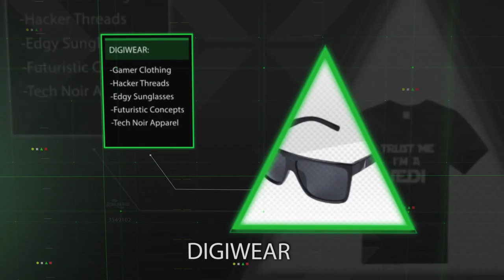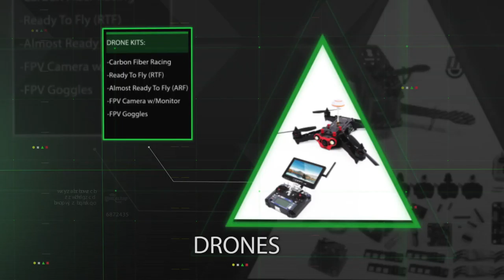Carbon Fiber Gear - Digicarbon.com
Digicarbon, the Carbon fiber gear store is an outlet for all carbon enthusiasts from many worlds to discover various carbon fiber accessories and apparels that can compliment those bold looks. Carbon Fiber gear has been a niche and community that continues to grow throughout many places on Earth in the Milky Way galaxy.

Our goal as a brand and an online shop is to bring you the newest trends, styles and ideas with an innovative, functional, fun & fashionably sleek approach.

In addition, our customer can also enjoy custom made items. We have over 15 years experience selling online, We decided to open our own store in order to serve more customers with a focus on the price, quality and customer service.

Digicarbon offers a quick-and-easy online purchasing process in addition to offering all of our clients a dedicated and knowledgeable customer service team. Our tried and True Marketing and PayPal payment processes guarantee a safe and secure purchasing environment. You can find in our site trending items from several categories, And our team will update it daily with hot deals and promotions.

Carbon fiber accessories and accents continue to be tech enthusiasts go to accent of choice. Not only for the sleek appearance but from a performance perspective it is superior to many metals and alloys available today. 5x the strength and durability of most metals at a fraction of the weight seems like a good idea these days.

Our warehouse ships hundreds of items all over the world and we offering a very easy transaction with 100% satisfaction guarantee. For any question or suggestion, you can contact us by mail or by the online chat on the site, We quickly answer any message and we will be more than happy to assist you.

Gamer Gear. Futuristic Apparel. Innovation